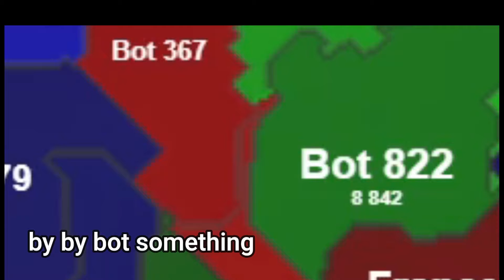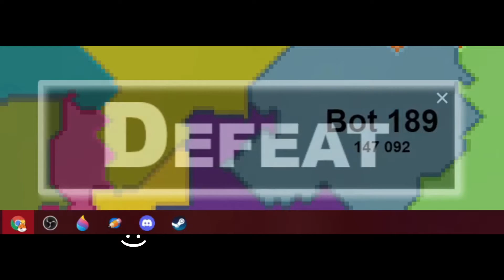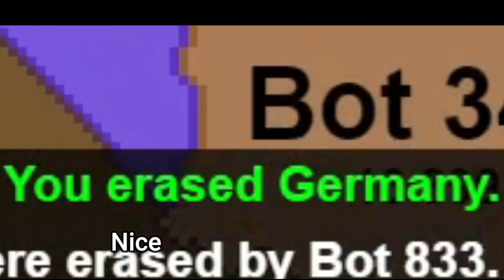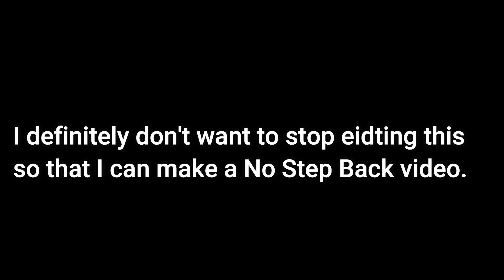Playing Territorial.io but I'm incompetent.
I also used "newworldanthem" and "theroyalmarch" but their part of the vic2 ost and in my files so no link.